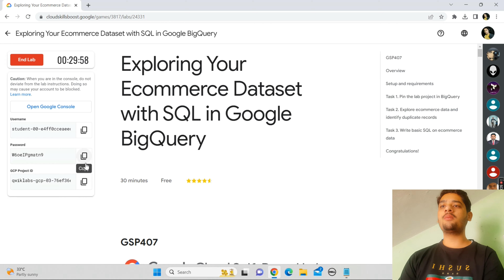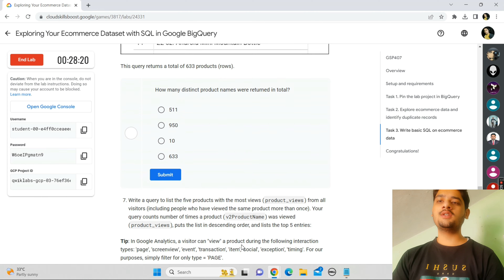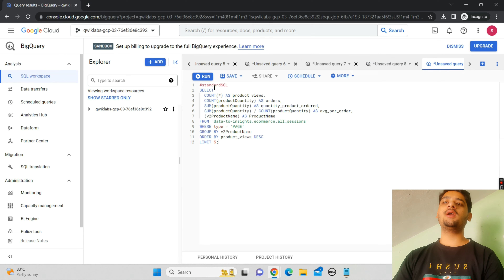Exploring Your Ecommerce Dataset with SQL in Google BigQuery || Lab Solution || Google Cloud Hero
Exploring Your Ecommerce Dataset with SQL in Google BigQuery || Lab Solution || Google Cloud Hero BigQuery Skills

Hey guys in this i am providing solution of Google Cloud Hero Infra Skills.

Query Solved:-
qwiklabs